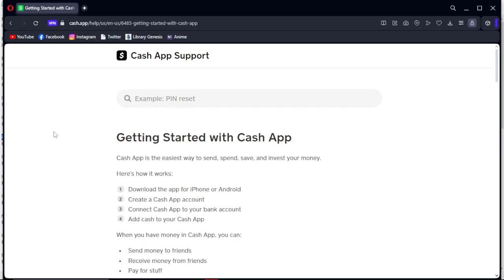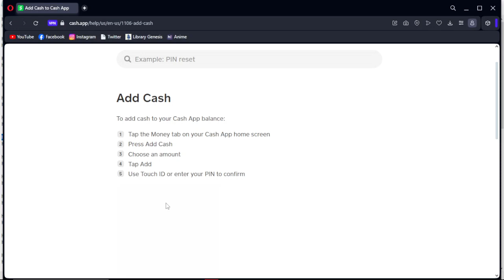How to Add Money on Cash App 2024 | Add Balance to Cash App 2024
Adding money to your Cash App account is a simple process that can be done directly from the app using various methods. Here's how you can add balance to your Cash App:

1. **Open Cash App:** Launch the Cash App on your mobile device. Ensure that you are logged in to your account.

2. **Navigate to the Balance Tab:** Tap on the "Balance" tab located at the bottom-center of the screen. This tab is represented by a dollar sign ($).

3. **Tap "Add Cash":** On the Balance screen, you'll see an option labeled "Add Cash." Tap on it to initiate the process of adding money to your Cash App balance.

4. **Enter Amount:** You'll be prompted to enter the amount of money you want to add to your Cash App account. Use the on-screen keypad to input the desired amount.

5. **Select Funding Source:** Choose the source from which you want to add money to your Cash App balance. You can select from linked bank accounts, debit cards, or credit cards associated with your Cash App account.

6. **Authenticate Transaction:** Depending on your security settings, Cash App may require you to authenticate the transaction using Face ID, Touch ID, or your Cash App PIN. Follow the on-screen prompts to complete the authentication process.

7. **Confirm Transaction:** Review the transaction details, including the amount you're adding and the funding source. If everything looks correct, tap on the "Confirm" button to proceed with the transaction.

8. **Transaction Confirmation:** Once the transaction is successfully processed, you'll receive a confirmation message indicating that the money has been added to your Cash App balance.

9. **Check Balance:** You can verify that the money has been added to your Cash App balance by returning to the Balance screen, where you'll see the updated balance reflected.

By following these steps, you can easily add money to your Cash App account using your preferred funding source.

*- TutoRealm*